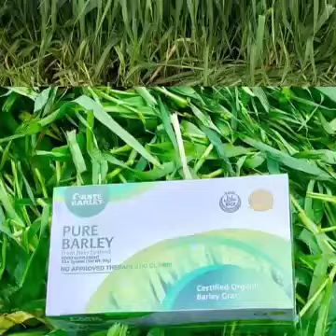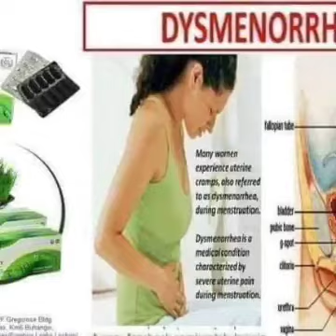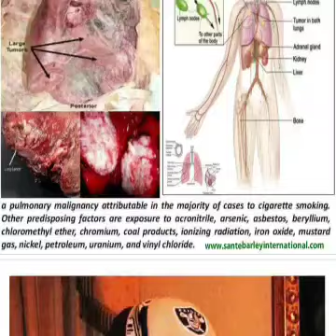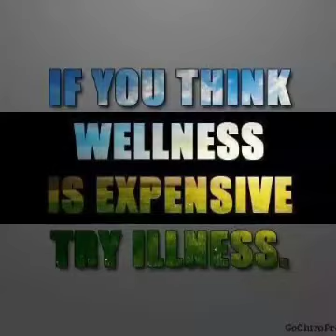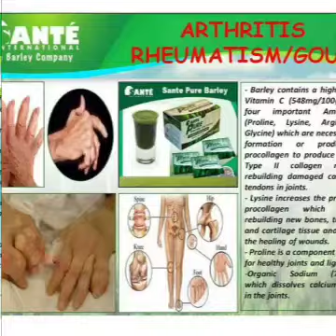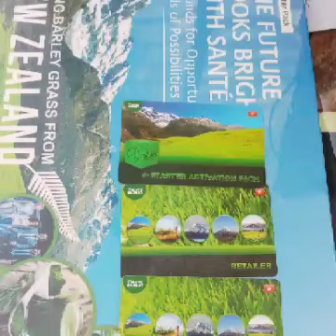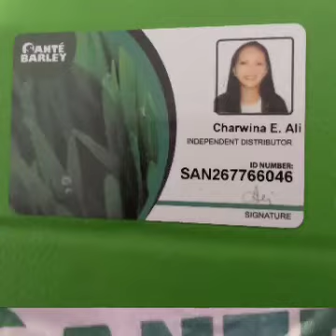How barley became a Sante Green Pasture - barleywheenvictorious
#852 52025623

 Pure Barley is a pure organic barley grass powdered drink. Blended with one of nature’s most potent sweeteners, Stevia, this product is best taken before meals. Santé Pure Barley easily dissolves in water.

When drinking, add more or less water to suit your taste and then stir well. With the 3-gram nutrient-packed powdered juice, you have that perfect organic drink to complete your balanced diet.